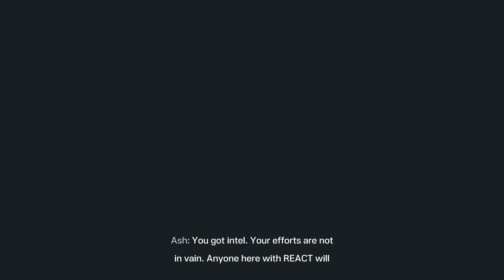Rainbow Six Extraction - Monolith Gardens, Severe, Solo, 1 Mission Speedrun - 36.46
Stabbed a flower looking dude and fled